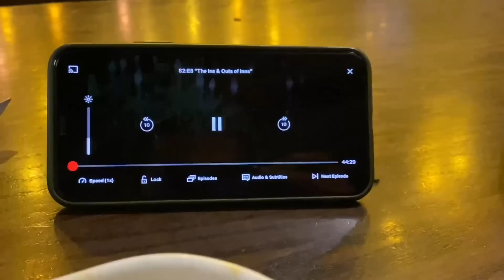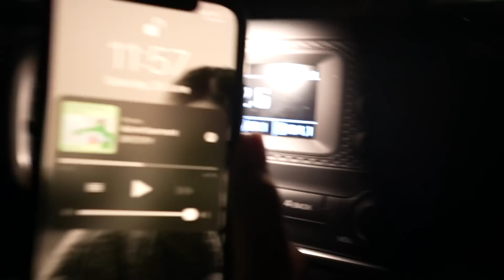LOST ONE OF MY IMPORTANT MEMORIES!! | Hectik